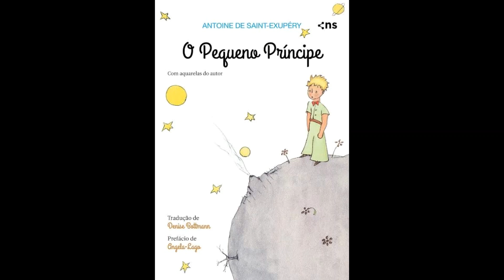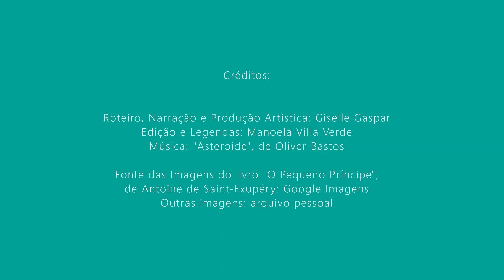"O Pequeno Príncipe"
Episódio: "O Pequeno Príncipe"
Por: Giselle Gaspar (graduanda em Letras: Português-Literaturas - UFRJ)
Indicação de Leitura: "O Pequeno Príncipe", de Antoine de Saint-Exupéry (1943)